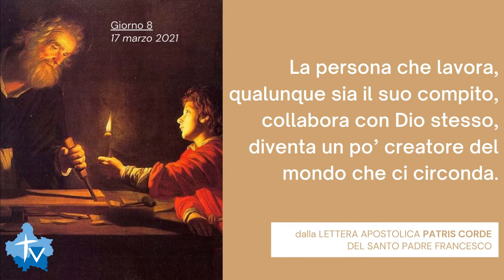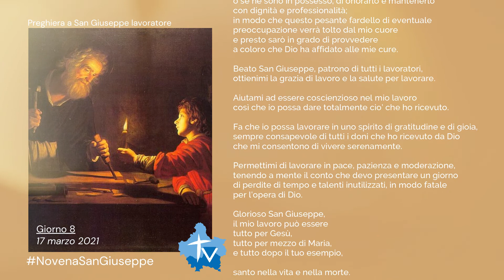Novena a San Giuseppe - Giorno 8 17.03.2021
Padre lavoratore.

“La persona che lavora, qualunque sia il suo compito, collabora con Dio stesso, diventa un po’ creatore del mondo che ci circonda.” Dalla Lettera Apostolica PATRIS CORDE del Santo Padre Francesco